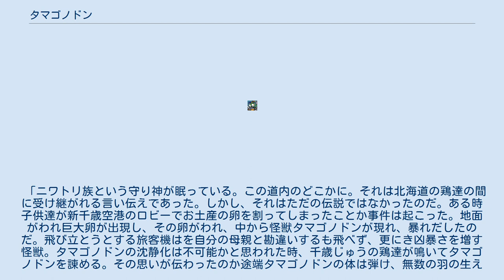タマゴノドン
タマゴノドンは北海道千歳市のご当地キャラクターである。
千歳の観光を盛り上げる為卵をモチーフにしたご当地キャラクターとして登場した。
 北海道内一の鶏卵生産量を誇る地元産の卵をPRしようと、千歳市の商工会議所は、ご当地怪獣キャラクター「タマゴノドン」を作製した。
広告代理店の第一通信社（東京）が全国各地で展開する「ご当地怪獣シリーズ」から生まれたもので他にもご当地怪獣が存在している。
造形家でテレビ東京TVチャンピオン・フィギュア王選手権で優勝した寒河江弘と脚本家の村井さだゆきによって制作された。
寒河江弘は特撮美術、特殊造形またフィギュア作家でもある。
1999年「TVチャンピオン」の「プロモデラー選手権」に出場し決勝ラウンドまで残る。
2006年「フィギュア王選手権」では優勝し初代フィギュア王となる。
村井さだゆきは脚本家である。
奈良県出身。
1993年『飛べないオトメの授業中』で第6回フジテレビヤングシナリオ大賞大賞受賞。
特撮脚本家6人が集合、“ご当地怪獣”のオリジナル小説集発売。
 「ニワトリ族という守り神が眠っている。この道内のどこかに。それは北海道の鶏達の間に受け継がれる言い伝えであった。しかし、それはただの伝説ではなかったのだ。ある時子供達が新千歳空港のロビーでお土産の卵を割ってしまったことか事件は起こった。地面がわれ巨大卵が出現し、その卵がわれ、中から怪獣タマゴノドンが現れ、暴れだしたのだ。飛び立とうとする旅客機はを自分の母親と勘違いするも飛べず、更にき凶暴さを増す怪獣。タマゴノドンの沈静化は不可能かと思われた時、千歳じゅうの鶏達が鳴いてタマゴノドンを諌める。その思いが伝わったのか途端タマゴノドンの体は弾け、無数の羽の生えた卵へと変化し空に飛び立った。怪獣タマゴのノドンとは一体なんだったのかそれは誰にも分からない」といったストーリー設定がある。